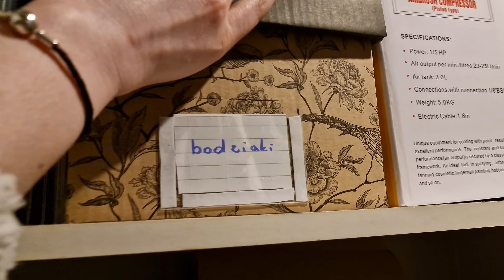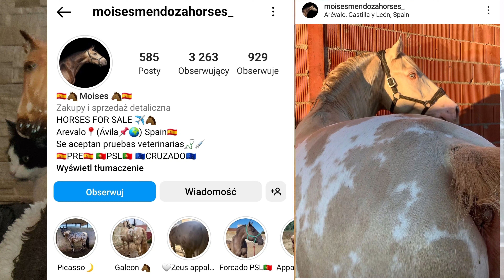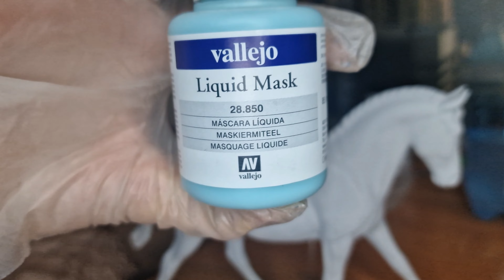Malujemy model na NaMoPaiMo 2023🥰 Poznajcie Szafrana😍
Hejka🌸

Pod pędzel wzięłam Breyer Classic Palomino Appaloosa #61069🎨🖌
Był to mój szósty ukończony custom🥰
Miał zyskać maść ciemną perlino z derką z plamkami (nie jestem pewna co do poprawności tej maści pod względem nazewnictwa)
Czy uzyskałam zamierzoną maść?🤔
Raczej nie😅
No cóż trzeba ćwiczyć🥰